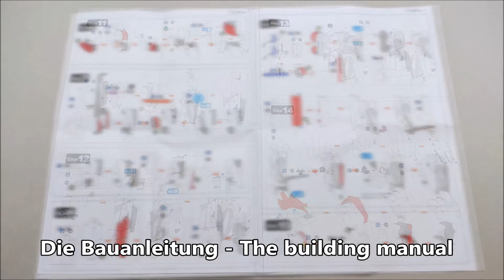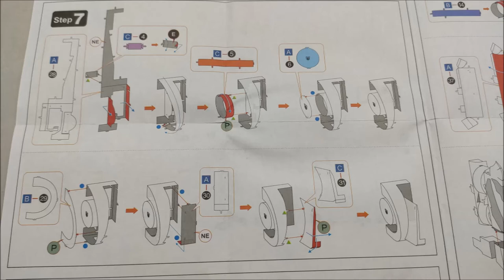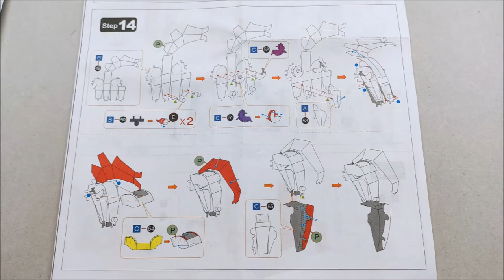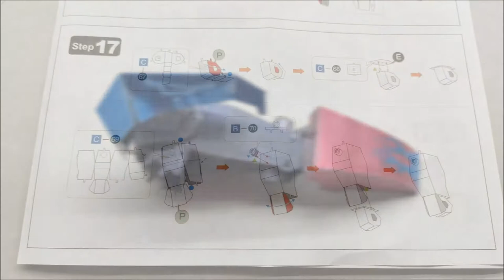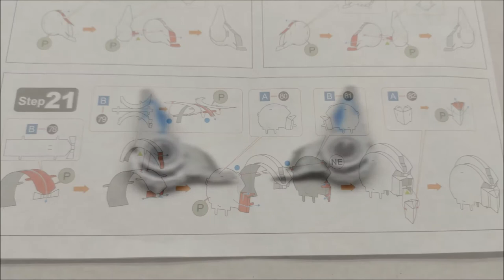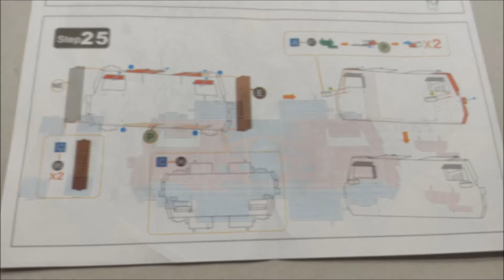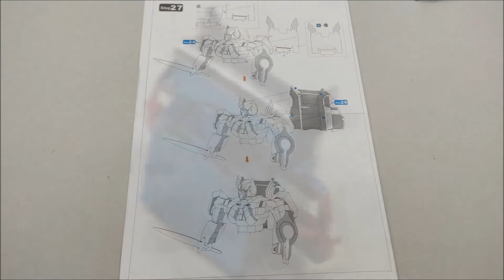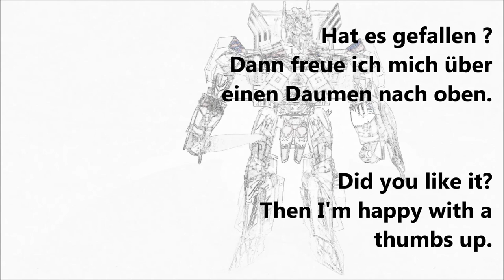Optimus Prime - Metal Earth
Das für mich bislang schönste Modell von Metall Earth ist dieser Optimus Prime. Das Modell ist nicht ganz billig, aber die Ausführung ist schön gemacht. Ein paar Teile mehr hätte ich mir gewünscht, um den Motorraum auf seinem Rücken etwas zu füllen und die Räder sind meiner Meinung nach etwas klein. Aber wie gesagt ein sehr schönes Modell, dessen Verpackung schon Freude beim Öffnen macht.

For me the most beautiful model from Metall Earth so far is this Optimus Prime. The model isn't cheap, but the finish is nicely done. I would have liked a few more pieces to fill the engine bay on his back a bit and the wheels are a bit small in my opinion. But as I said, a very nice model, the packaging of which is a pleasure to open.